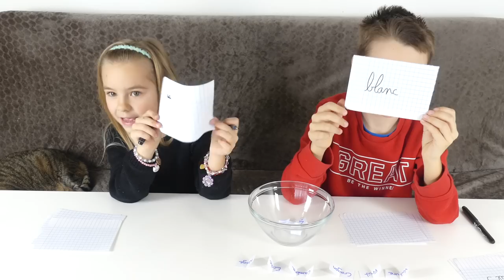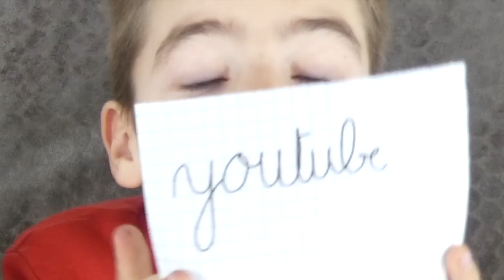TWIN TELEPATHY CHALLENGE - Sommes nous jumeaux ?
⬇️⬇️⬇️ ⚠️ INFOS PLUS BAS  ⚠️⬇️⬇️⬇️
On se retrouve une nouvelle fois avec le Twin Telepathy Challenge. Corentin et Océane pensent-ils la même chose comme des jumeaux ?

🎞 Vidéo : iMovie
📷 Miniature :Gimp
📹 Avec quoi on filme : iPhone 8 256G
🎙 Micro : Videomic Pro RODE